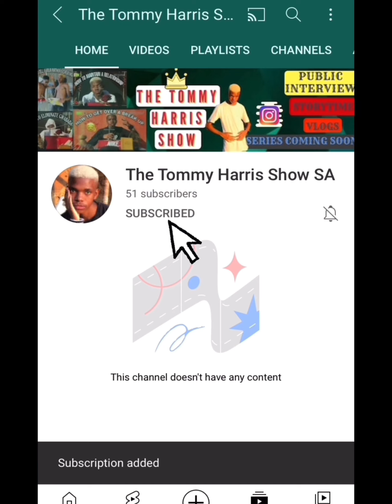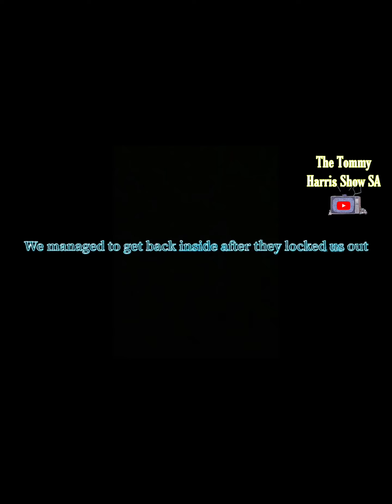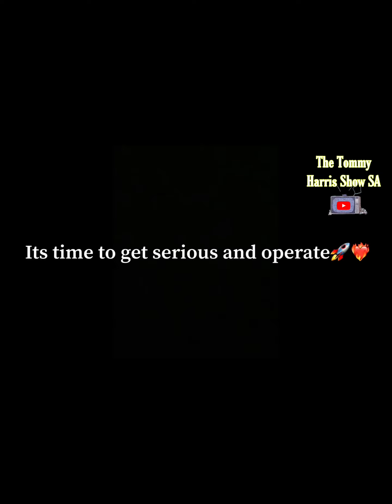VLOG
Today I will be vlogging at a King oumar shoot so make sure you check it out and I bumped into your favourite South African YouTubers so make sure to check it out